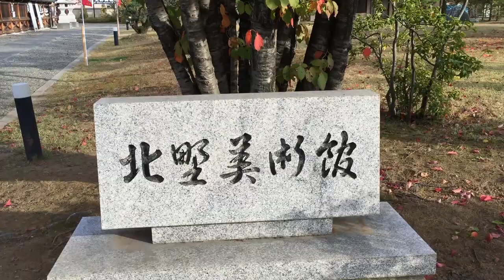北野美術館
長野市
北野美術館界隈
休館中